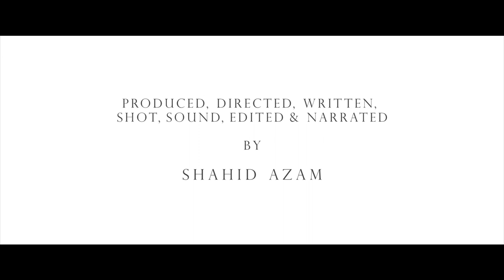Timeless - short film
"Timeless" is a 2-minute short film originally shot for an online campaign*.

Writer & Director: Shahid Azam
Actor: Mohammad Daiyan, Mohammad Raihaan & Vicky Singh

The guidelines were:
Theme: An artist has a moment of inspiration that changes his life.
Prop: Fujifilm X100 camera.
Duration of film: 2 minutes.

Thought behind the film: Since the Fujifilm X100 camera has a unique retro "timeless" design, the idea was to bring this timeless aspect out in the film.

About the film: Shot in Dubai & Sharjah in 1 day and post production in 7 days, with 4 actors & no additional crew. The film is 2nd in the series to the award winning short film "a little Nostalgia".

*This film, finally, wasn't part of the campaign.